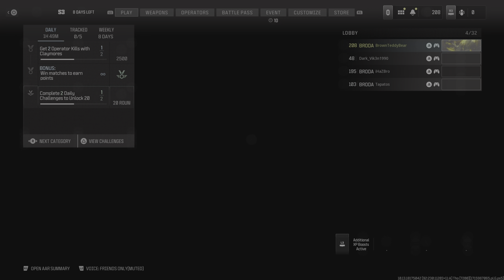Learning Arabic (Call of Duty III)